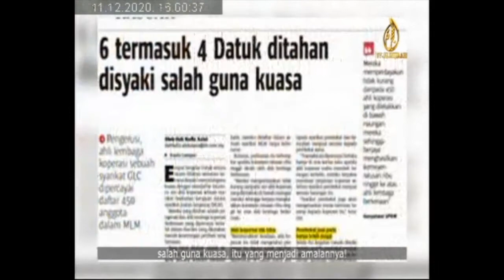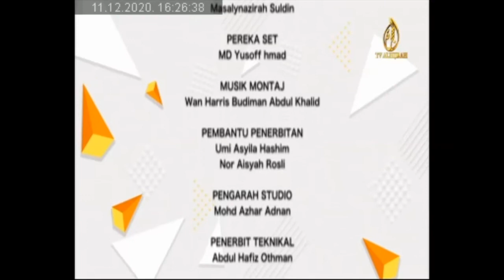Jom Bazaar TV Al-Hijrah - Ustaz Elyas Ismail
Assalamualaikum WBT

Terima Kasih mengunjugi Channel Youtube Kami.
Doakan Maahad Tahfiz Sains Fatimah Az-Zahrah (MTSFAZ) yang kini dalam proses mengumpul dana untuk membeli tanah di sekitar Gombak.

Semoga Allah Membalas Kebaikkan Tuan/Puan Sekalian.
Sumbangan boleh dibuat melalui akaun:

1.Maybank Maahad Tahfiz Sains Fatimah Azzahra
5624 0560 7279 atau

Pertanyaan lanjut, pihak kami boleh dihubungi di talian

No. 19A, Jalan SG 3/19,
Pusat Bandar Sri Gombak,
68100 Batu Caves, Selangor, Malaysia